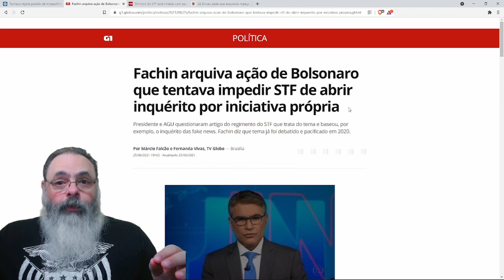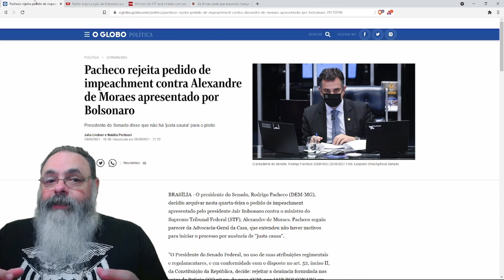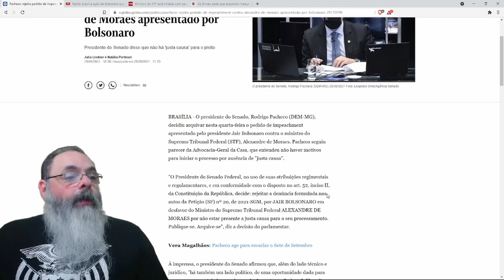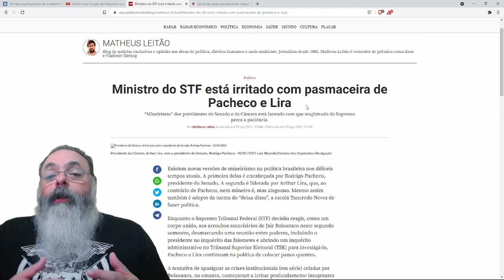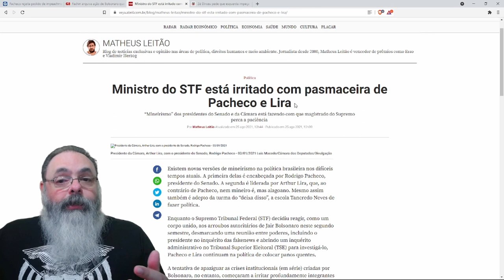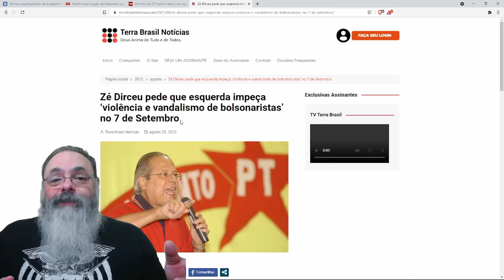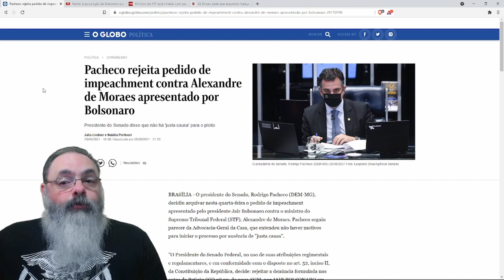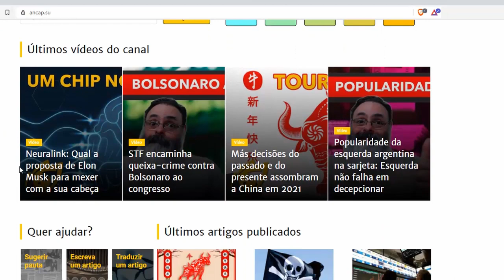Presidente do Senado rejeita pedido de impeachment de Alexandre de Moraes feito por Bolsonaro